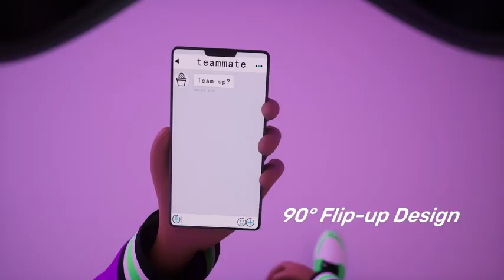DPVR E4 VR Headset for PC SteamVR Games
DPVR E4 VR Headsets, PCVR Headset with Controller, 3664x1920 Res, 116° FOV, 120Hz Refresh Rate, Inside-Out 6 DoF Tracking, 280g Light Weight, Virtual Reality Headset for PC, Support SteamVR Games